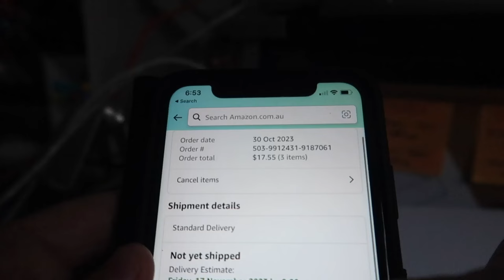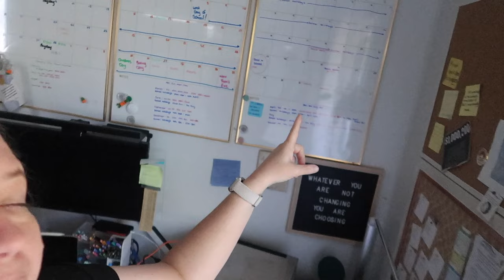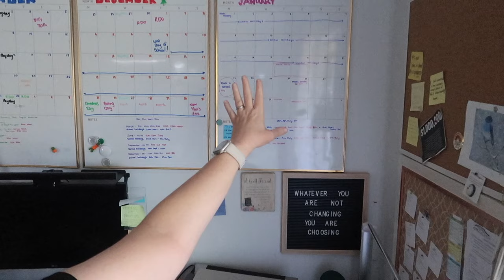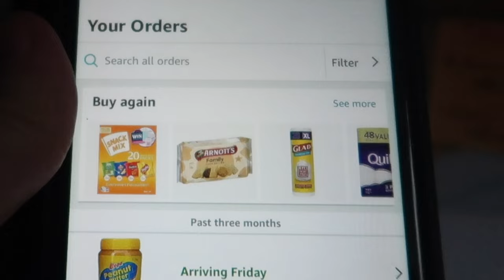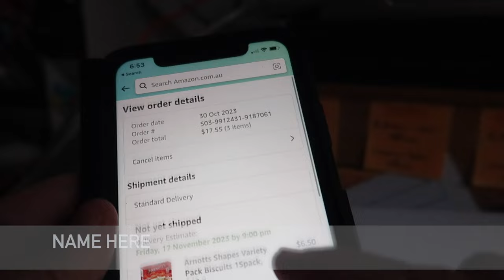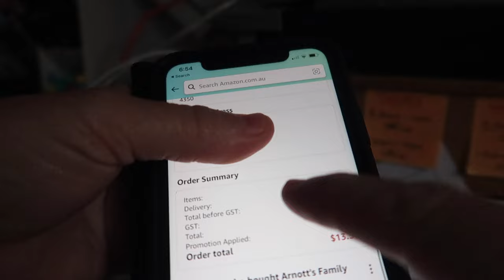Semi-Sorted Productivity Tips & Budgeting Hacks That Changed My Life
In this video, I'm sharing two tips for a day in the life: a productivity tip and a budget tip.

If you're looking for ways to improve your productivity and save money, then you need to watch this video! I'll show you how to use both productivity tips and budgeting hacks to get the most out of your day. If you're looking to improve your daily routine and save money, then this is the video for you!

G'Day Lovelies! 🌟 Join me, Mel from The Semi Sorted Life, in today's vlog where we're spilling the beans on a powerful productivity hack and a savvy budget tip—all packed into a day in the life adventure!

🚀 Boost Your Productivity with This Hack
I'm unveiling a game-changing productivity hack that has transformed the way I tackle my daily routines. This one tip can elevate your efficiency and bring a sense of accomplishment to your day. Trust me; it's a total game-changer!

💰 Budgeting Tips for a Semi-Sorted Lifestyle
But that's not all—we're also diving into the world of budgeting. Join me as I share a tried-and-true budgeting tip that has added a touch of semi-sorted magic to my financial life. It's all about making intentional choices that align with your goals and aspirations.

👩‍💻 Vlog-Style Journey: Real-Life Applications
This vlog is a real-life application of how these productivity hacks and budgeting tips fit into my semi-sorted lifestyle. From morning routines to daily expenses, come along on this journey as we navigate the beautifully imperfect moments.

📈 Practical Insights for Everyday Living
Expect practical insights that are easy to implement, making a significant impact on your daily living. The goal is not perfection but progress—a semi-sorted approach to productivity and financial wellness that resonates with the heart of The Semi Sorted Life.

🌐 Connect with The Semi Sorted Life Community
If you're on a journey to maximize your day, elevate your productivity, and manage your budget like a pro, you're in the right place. Share your favorite productivity hacks and budgeting triumphs—we're here to support each other on this beautiful journey.

🌟 Here's to a Productive and Budget-Friendly Life!
Cheers to finding joy in the daily grind, making intentional choices, and embracing the semi-sorted magic in every aspect of our lives. G'Day Lovelies! 🚀

*IF YOU STRUGGLE WITH MENTAL HEALTH PLEASE CHECK THIS LINK OUT FOR COUNTRY SPECIFIC RESOURCES*

For PR Packages and Parcels Only please use this address (this address willl not accept letters or cards...)

MG
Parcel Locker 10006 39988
Grand Central Sc Shop 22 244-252 Margaret St
TOOWOOMBA CITY QLD 4350

I am a big fan of Amazon, and many of the links to products/gear are links to those products on Amazon. I am a participant in the Amazon Services LLC Associates Program, an affiliate advertising program designed to provide a means for me to earn fees by linking to Amazon.com.au and related sites.

**THIS CHANNEL IS FAMILY FRIENDLY BUT NOT MADE FOR KIDS**